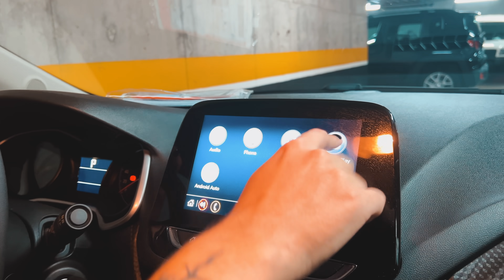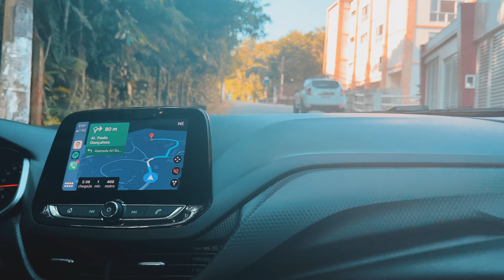LEVAMOS A LUA PRA PASSAR O FIM DE SEMANA NA PRAIA, SANTOS É INCRÍVEL! - ISABELA BORGES